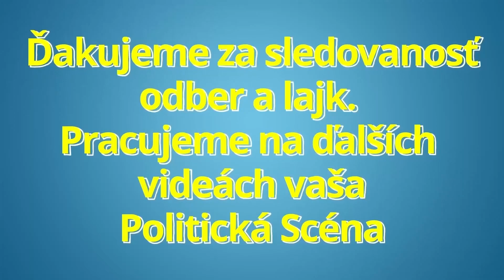EDUARD CHMELÁR O ČAPUTOVEJ A NÁVRATE GORÍL DO SLOVENSKEJ POLITIKY 😡🔥😡 !!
EDUARD CHMELÁR O ČAPUTOVEJ A NÁVRATE GORÍL DO SLOVENSKEJ POLITIKY !! dnes politológ eduard chmelar o zuzane caputovej

KAMARÁTI Z MOKREJ ŠTVRTE
Myslíte si, že SaS dokáže rozložiť aj úradnícku vládu?
Ale teraz vážne. Členovia kabinetu Ľudovíta Ódora, ktorých mená dnes oznámila Zuzana Čaputová, nie sú žiadnou nadstraníckou úradníckou vládou. Je to podvod. Táto vláda vznikala neštandardným spôsobom, v rozpore s literou ústavy (a Prezidentský palác sa môže vykrúcať, koľko chce, že konzultoval výber s budúcim premiérom, dobre vedia, že dominantné bolo slovo prezidentky a že takto sa to nerobí). Pri jej tvorbe Zuzana Čaputová spolupracovala skôr so svojím poradcom Ivanom Miklošom ako s Ľudovítom Ódorom. Ide o kontinuitu s doterajšou vládnou koalíciou. Prezidentka opäť raz nehovorí pravdu, keď tvrdí, že táto vláda je apolitická. Viete, že som ju v jednom videu nazval pokračovaním Hegerovej vlády inými prostriedkami. Po zverejnení kompletného zoznamu mien k tomu musím doplniť, že Mikuláš Dzurinda už nemusí kandidovať, lebo práve sa zrodilo SDKÚ 2. Rátajte so mnou:
Predseda vlády Ľudovít Ódor (bývalý poradca ministra financií Ivana Mikloša za SDKÚ a premiérky Ivety Radičovej za SDKÚ), minister zahraničných vecí Miroslav Wlachovský (bývalý poradca premiéra Mikuláša Dzurindu za SDKÚ), minister vnútra Ivan Šimko (bývalý minister obrany za SDKÚ), ministerka spravodlivosti Jana Dubovcová (bývalá poslankyňa za SDKÚ), minister dopravy Pavol Lančarič (dlhoročný priateľ Ivana Mikloša), ministerka kultúry Silvia Hroncová (vymenovaná za riaditeľku SND za vlády SDKÚ). Čudujete sa, že takúto „úradnícku vládu“ ocenil aj zakladateľ a dlhoročný líder SDKÚ Mikuláš Dzurinda? Aj ďalšie mená tohto kabinetu - minister obrany Martin Sklenár, ktorý je pravou rukou Jara Naďa alebo minister školstva Daniel Bútora, ktorý je synom poradcu Andreja Kisku Martina Bútoru – dokazujú, že ide o jednoznačne pravicovú vládu. Daniel Bútora sa mal stať ministrom školstva už v Hegerovej vláde po odchode SaS, napokon sa stal poradcom šéfa rezortu.
Považovať túto ideologicky vyprofilovanú vládu za úradnícku je zlý vtip. Úradnícka vláda sa tvorí po dohode so všetkými parlamentnými politickými stranami a je ideologicky neutrálna. Na čele tohto kabinetu stojí provládnymi médiami vychvaľovaný ekonóm, ktorý sa však nespochybniteľne riadi neoliberálnou ideológiou. Nezabúdajme, že je jedným z autorov sociálne nespravodlivej rovnej dane, pyramídovej hry zvanej „druhý dôchodkový pilier“ a všetkých neoliberálnych experimentov, voči ktorým sa vyhranila ľavica. Pripomíname to zvlášť Petrovi Pellegrinimu, ktorý sa na jednej strane pasuje za tú „pravú sociálnu demokraciu“, no ktorého na strane druhej žiadne meno v prezidentkinej vláde podľa jeho vlastných slov nevyrušuje. Takúto vládu jednoducho nijaký autentický ľavičiar podporiť nemôže. Zuzana Čaputová opäť potvrdila to, čo vieme už dávno – táto osoba nie je žiadnou hlavou štátu, je zaujatá, jednostranná, vedie Prezidentský palác ako súkromnú firmu, nie štátny úrad, ktorý by mal byť otvorený pre všetkých. Prosím, bude to ich zodpovednosť, ako riadia tento štát, len nech sa netvária, že sú nadstranícki, nezávislí a že reprezentujú celé spektrum slovenskej spoločnosti. Je to len jedna úzka skupina, ktorá si uzurpovala moc. Takže gratulujem Zuzane Čaputovej, výsledkom jej pôsobenia v úrade bude návrat goríl do slovenskej politiky.

Politická scéna je politický zameraný youtube kanál prinášajúci informácie zo slovenskej politiky. Venujeme sa predovšetkým tlačovým konferenciám (tlačové besedy, tlačovky) politických strán: smer sd, hlas sd, oľano, sme rodina, sas, za ludi, republika, Isns a iné. Názory politikov ako sú: Robert Fico, Peter Pellegrini, Igor Matovic, Boris Kollar, Richard Sulik, Janka Bittó Cigániková, Eduard Heger a ďalší. Ďalej sme sa zamerali aj na výroky: ľuboš blaha dnes smer sd tlačovka robert fico v politike aktualne reporter online sk politikum eduard chmelar dnes zuzana caputova milan uhrik mazurek suja republika viktorin anna belousovova nrsr nazivo robert kalinak smer sd smer ssd robert fico vojna na ukrajine obilie referendum 2022 predcasne volby o 5 minut 12 na telo v politike spravodajstvo Eduarda Chmelára, Anny Belousovej, Zuzany Čaputovej a ďalší. robert fico dnes smer sd Ak Vás Politická scéna zaujíma možete nás podporiť odberom, zdieľaním a lajkom. Váš názor je dôležitý! Píšte komentáre a svoje postrehy, poprosíme slušne.

Ďakujeme